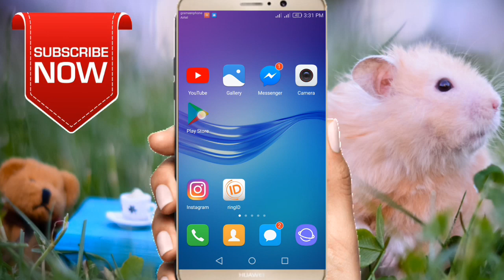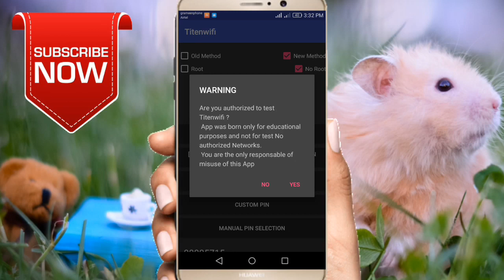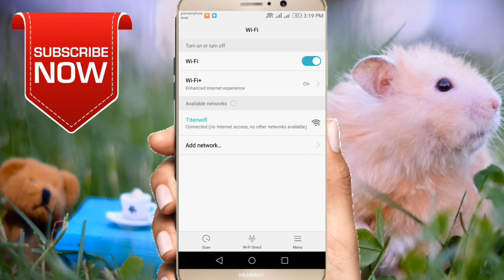অন্যর WI-FI পাসওয়ার্ড না জেনেই ব্যবহার করুন